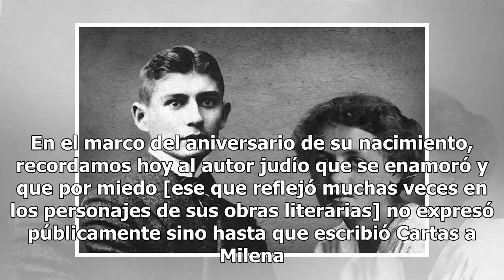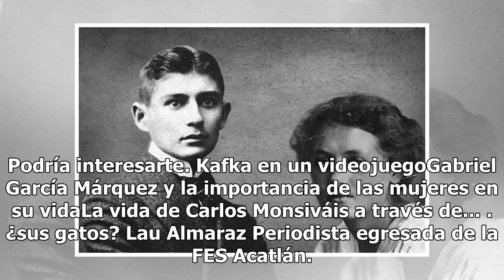¿Estaba enamorado Franz Kafka?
Jueves de tianguis. Ese es el título que le quiero poner al libro que contenga las cartas que he escrito a Roberto, mi gran amor. Decía Xavier Velasco, autor de Diablo Guardián, en una entrevista para Cultura Colectiva News, que "escribir una carta es encerrarte con un papel y una pluma y estar ahí ...